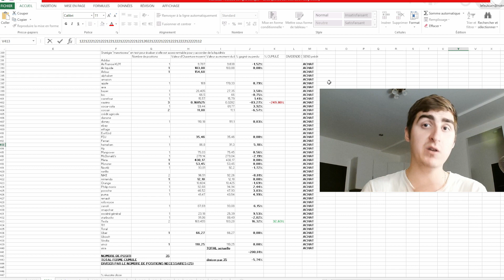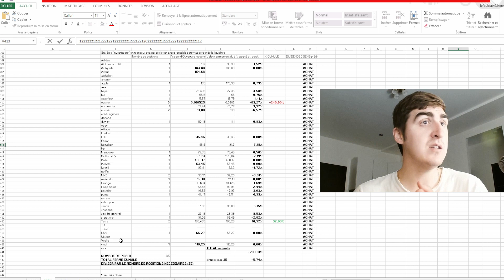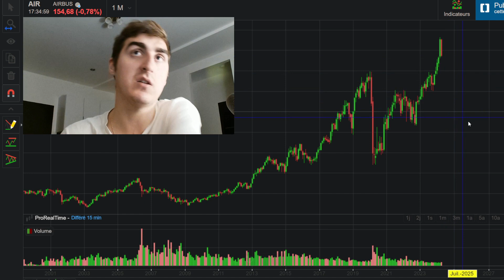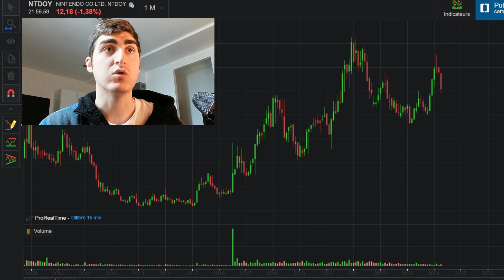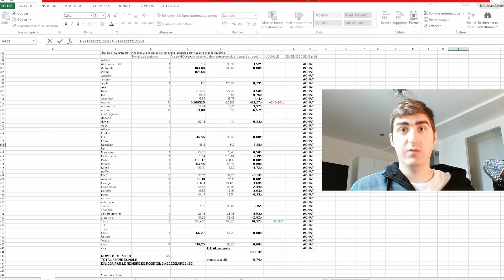BILAN N°4 : STRATÉGIE À LONG TERME (Rentabilité non confirmée encore)